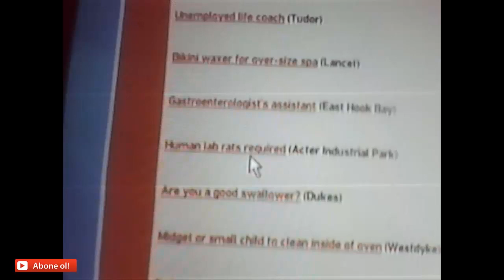GTA 4 Gizemleri - RATMAN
GTA IV (GTA 4) Gizemleri serimizin bu bölümünde ünlü Ratman söylentileri peşinde koşuyor ve yer altının karanlık tünellerinde araştırmalarımızı sürdürüyoruz.

Grand Theft Auto IV, Rockstar North tarafından geliştirilen ve Rockstar Games tarafından yayınlanan 2008 yapımı bir aksiyon-macera oyunudur. Bu, 2004'teki Grand Theft Auto: San Andreas'tan sonra Grand Theft Auto serisi'nin altıncı ana girişi ve genel olarak on birinci bölümdür. New York City'yi temel alan kurgusal Liberty City'de geçen tek oyunculu hikâye, Doğu Avrupalı savaş gazisi Niko Bellic'in ve onun yüksek profilli suçluların baskısı altındayken geçmişinden kaçma girişimlerini konu alıyor. Açık dünya tasarımı, oyuncuların üç ana adadan oluşan Liberty City'de ve New Jersey merkezli komşu eyalet Alderney'de özgürce dolaşmasına olanak tanıyor.